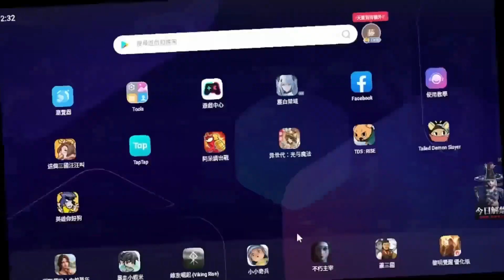英雄你好狗 風馳電掣江湖黑市購買全攻略+最新禮包碼序號兌換+高CP值買法詳解&拉開差距必看 | 藤藤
錄影軟體:Movavi
剪接軟體:DaVinci Resolve
封面製作:Photoshop